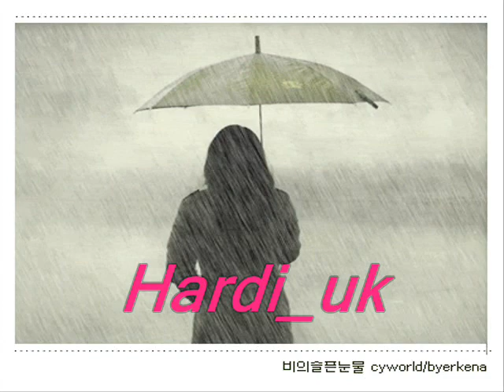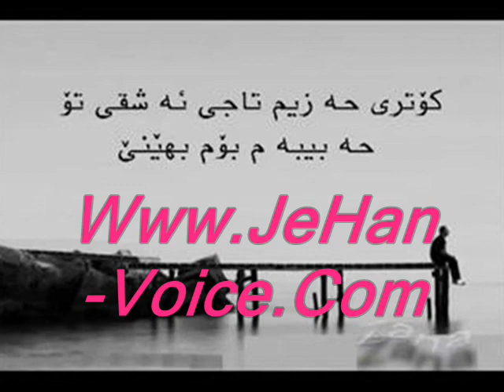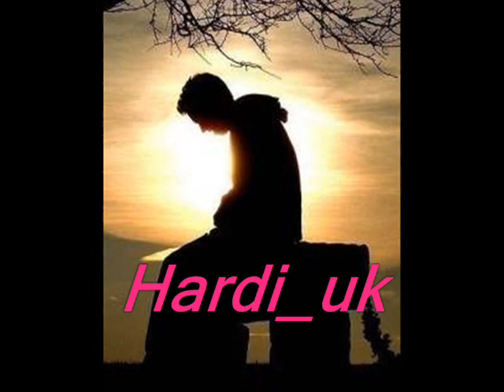Tanya Edris;Ewara Hat Xoshawestm Bo Nahati